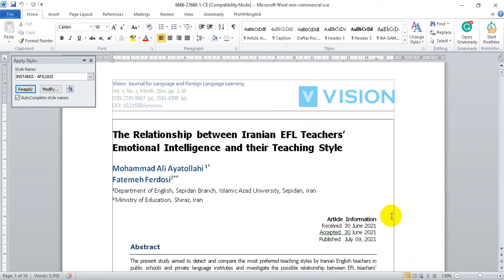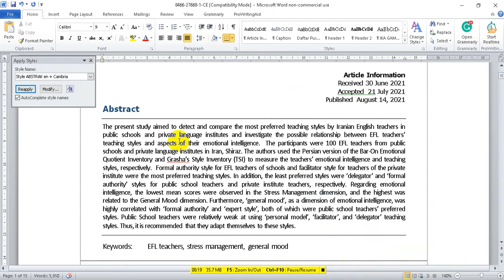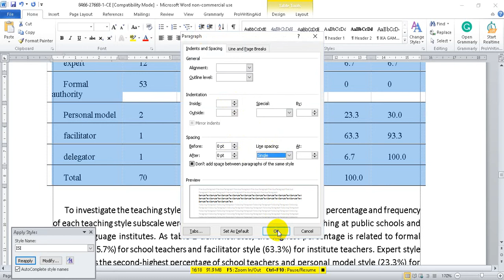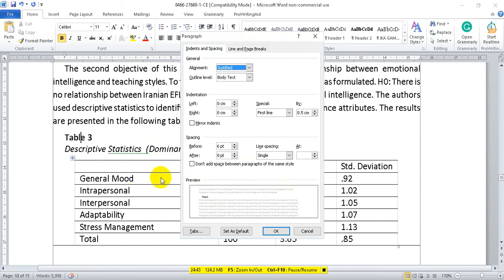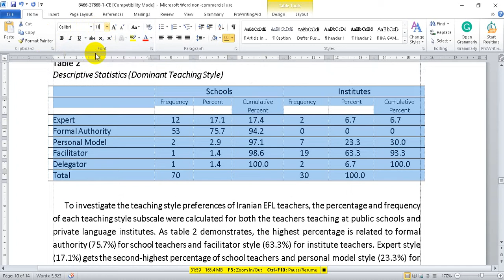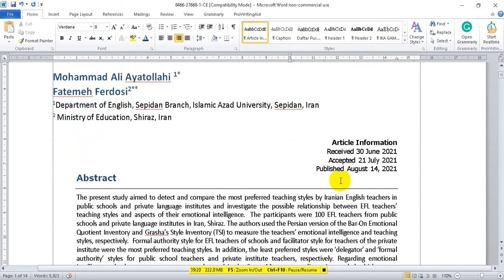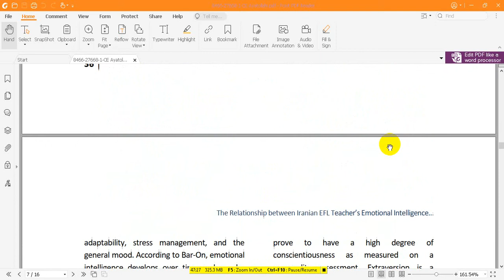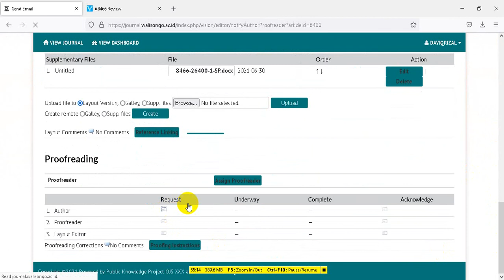Layout Artikel Jurnal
Layout Artikel Jurnal Vision. Saya pesan layout di